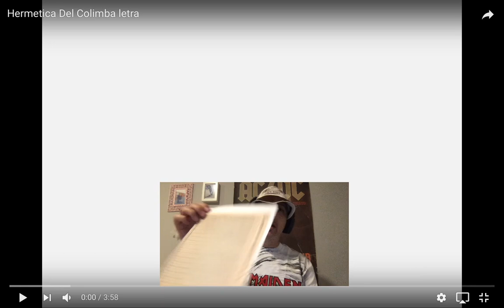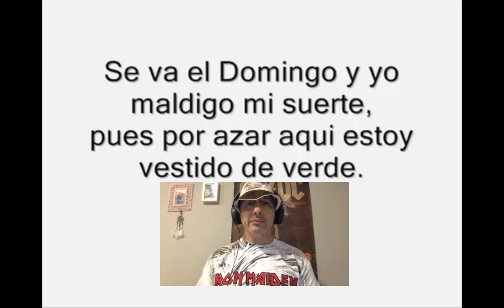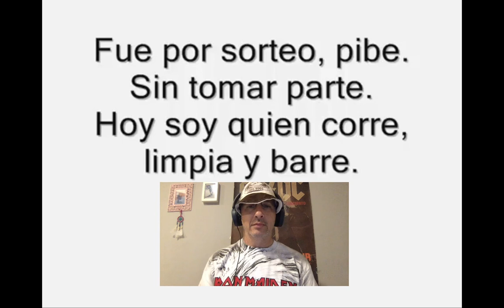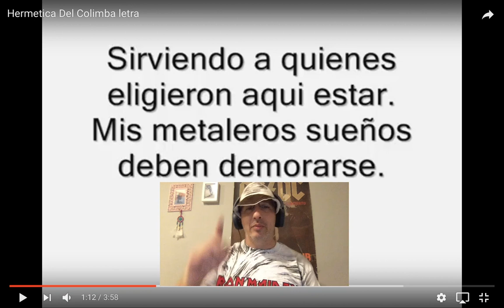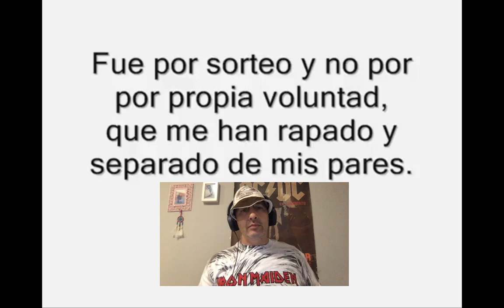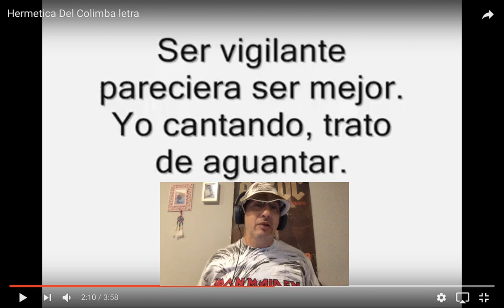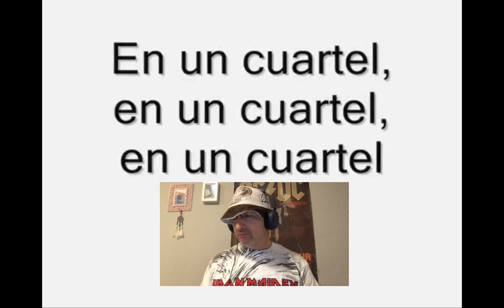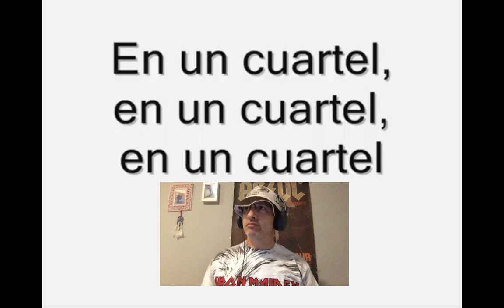Reacción Hermetica Del Colimba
Reacción canción Del Colimba de Hermetica, espero que les guste!!!

Vídeo del canal de Tomas Olocco.

Agradecer a Sete por pedirme esta gran canción que me trae tantos recuerdos.

Sigan pidiendo canciones que las reaccionaré con mucho gusto.